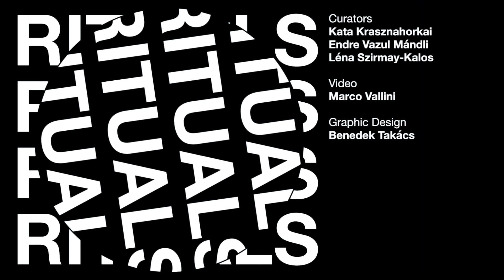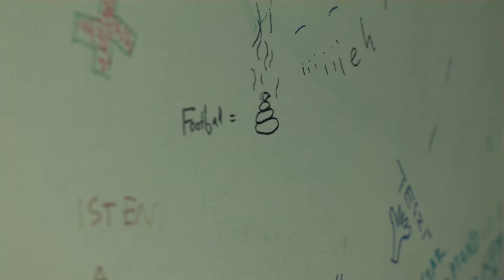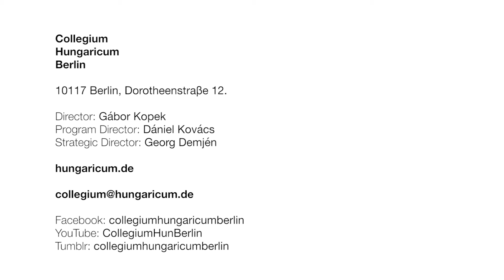RITUALS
MUSIC & PERFORMANCE ART FESTIVAL
13-17 JUNE 2016

What rituals are needed in the 21st century
to belong to a group?
How can you define participation?

On the occasion of the UEFA European Championship,
RITUALS investigated the symbolic mechanisms of
community building through music and performances.

CHB presented in a joint ritual of Montag Modus and spi.res.

curated by:
Kata Krasznahorkai, Endre Vazul Mándli, Lena Szirmay-Kalos